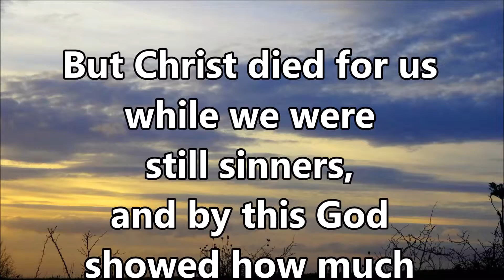Romans 5 8 CF